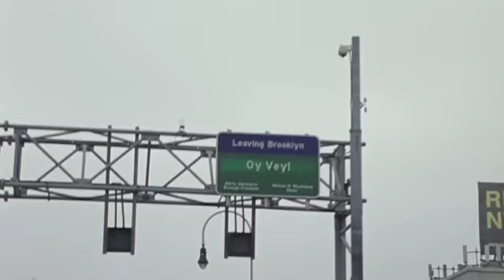JORDAN - Love the Game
Edited By John Resner Directed by Emmet Malloy @ HSI Productions for W+K